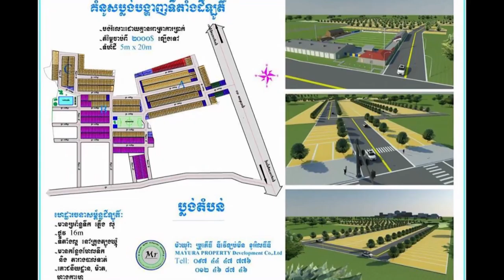ល្បីថា ​HyunA ​ចុះ​ហត្ថលេខា ជាមួយ AOMG បន្ទាប់ពី Cube Entertainment សម្រេច​ដកនាង​ចេញ